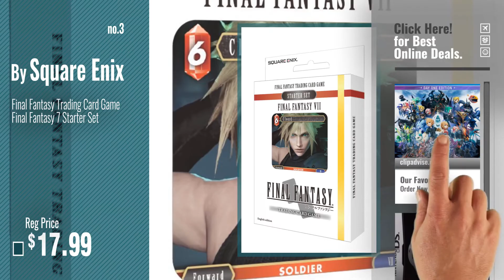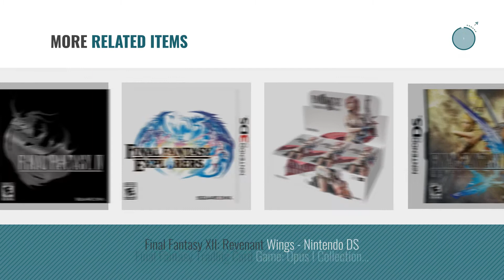Top 10 Final Fantasy Games [2018]: World of Final Fantasy - PlayStation 4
- New! 2019 Black Friday / Cyber Monday PlayStation 4 Games Deals and Updates.

Black Friday / Cyber Monday World of Final Fantasy - PlayStation 4 by Square Enix

Black Friday / Cyber Monday Final Fantasy IV by Square Enix

Black Friday / Cyber Monday Final Fantasy Trading Card Game Final Fantasy 7 Starter Set by Square Enix

Black Friday / Cyber Monday Final Fantasy Crystal Chronicles: Echoes of Time - Nintendo DS by Square Enix

Black Friday / Cyber Monday Final Fantasy III (Nintendo DS) (NTSC) by Square Enix

Black Friday / Cyber Monday Final Fantasy Tactics A2: Grimoire of the Rift by Square Enix

Black Friday / Cyber Monday Final Fantasy IV The Complete Collection - Sony PSP by Square Enix